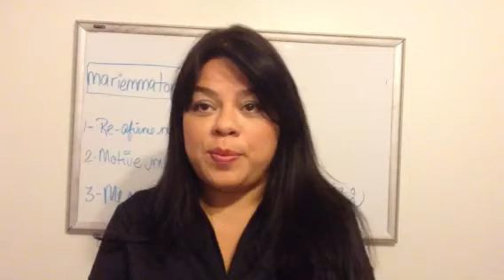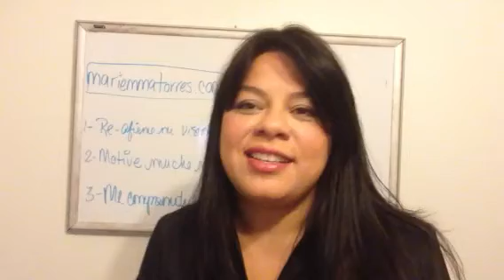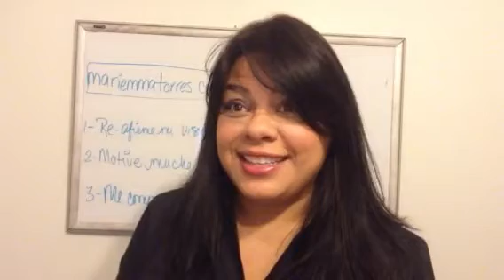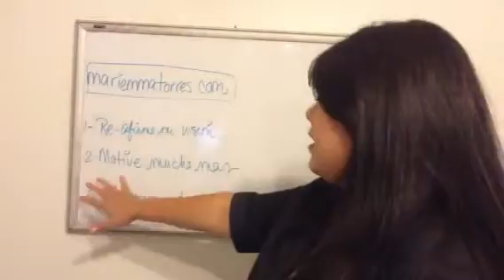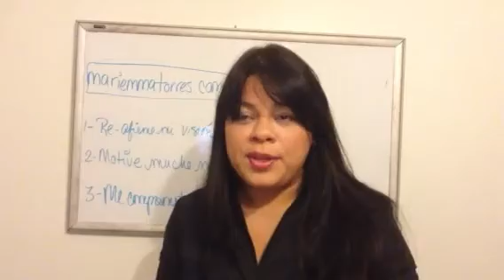Codigo Wasanga Dia 1 ¿Que senti despues de escuchar el Codigo Wasanga?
Te puedo enseñar como empezar a generar $1,000 dolares extras mensuales! Registrate GRATIS aqui!